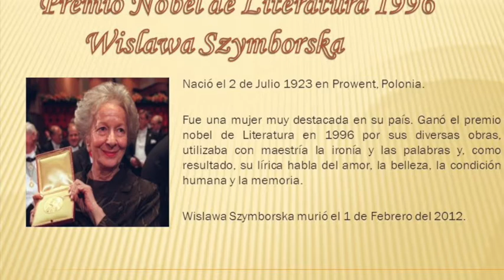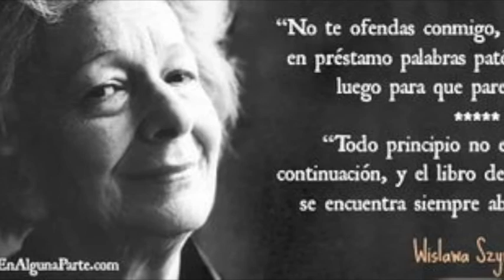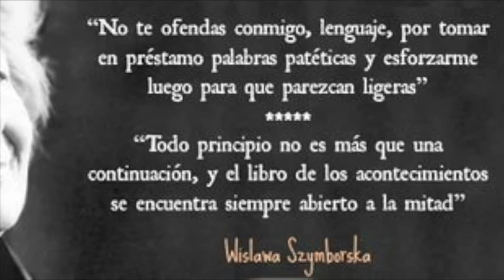Salmo Wislawa Szymborska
Recital de Maite Pérez Larumbe. 'Salmo' de Wislawq Szymborska, Premio Nobel de Literatura en 1996